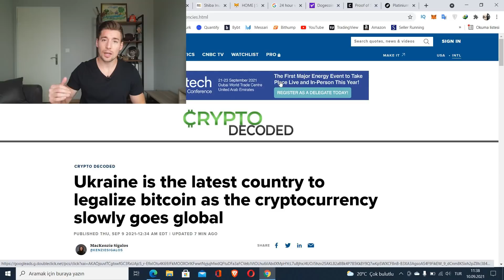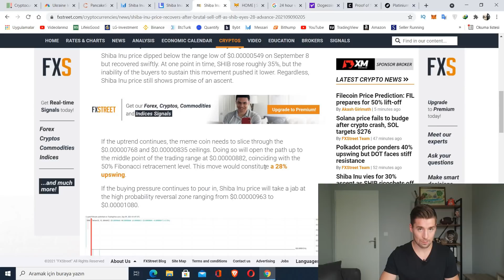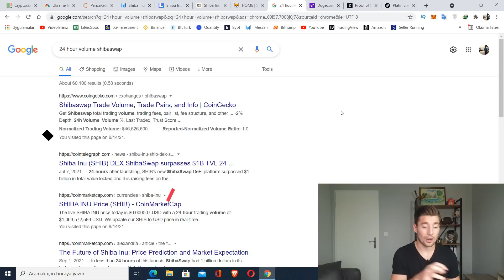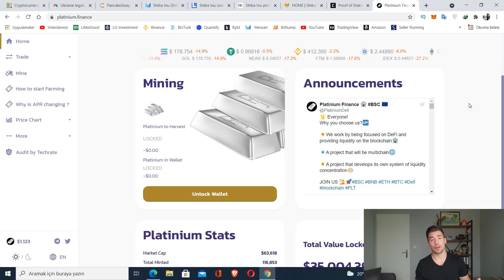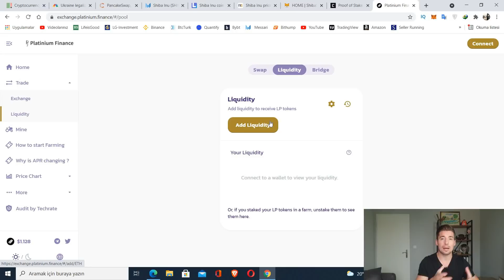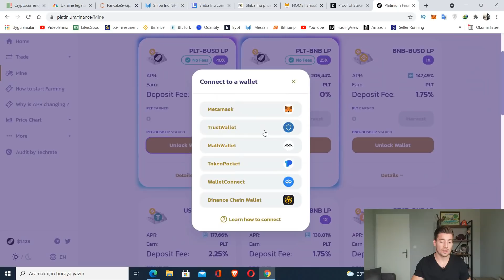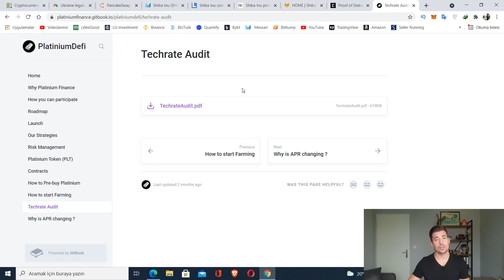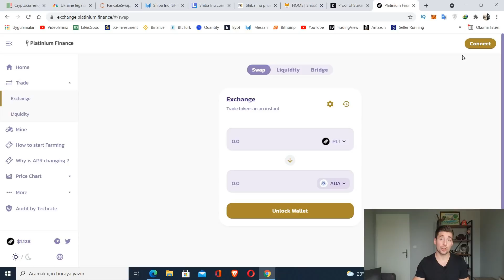🚨SON DAKİKA! SHİBA 'YA DİKKAT! & 200% KAZANÇ SİTESİ 🤑 BTC - ETH (Kripto'da Son Durum)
📹Bu video'da sizlere Shiba 'da olan son dakika gelişmelerden bahsediyor, yatırım kararımı açıklıyorum ve 200%'e kadar yıllık kazanç elde edebileceğiniz bir platformu anlatıyorum.

Aynı zamanda DropShipping ilginizi çekerse:

Selam ben Umut! Malesef ki Koronavirüs yüzünden ekonomimiz her zamankinden daha kötü artık. Ve insanlar evden para kazanma yolları aramaya başladılar. İşte tam olarak bu konuda size yardım etmek istiyor ve fiyatı indirimsiz 592 TL olan Stoksuz e Ticaret Eğitim Setini Ücretsiz olarak sunuyorum.

Yanlış okumadınız! Tamamiyle Ücretsiz! Böylece uzaktan eğitim alarak kendinizi evden para kazanabiliyor hale getirebilirsiniz.

İçinde bulunduğumuz bu zor günlerde herkesin sorumluluk alması ve elini taşın altına koyması gerektiğini düşünüyorum. Başka bir değişle benim aylık 10,000 TL ve üzeri satış yapabildiğim Stoksuz e Ticaret'i haftalık 3-4 video (Salı+Perşembe+Cumartesi ve bazen Pazar günleri) ile size A'dan Z'ye gösteriyor olacağım. Şimdiden Kolay Gelsin.

☕️ Bana ulaşın, bir kahve içelim:

⚠️YASAL UYARI:

Bu programda yer alan yatırım & online para kazanma bilgi ve yorumları yatırım danışmanlığı kapsamında değildir. Sadece kişisel deneyimler paylaşılıp her hangi bir şirket promosyonu ve/veya yatırım teşviki yapılmamaktadır. Yatırım danışmanlığı hizmeti: aracı kurumlar, portföy yönetim şirketleri, mevduat kabul etmeyen bankalar ve müşteri arasında imzalanacak yatırım danışmanlığı sözleşmesi çerçevesinde sunulmaktadır.